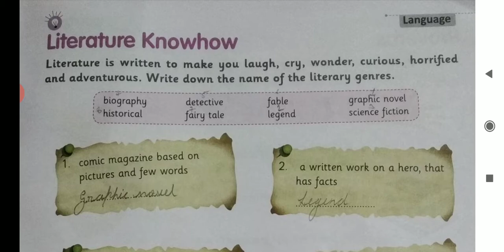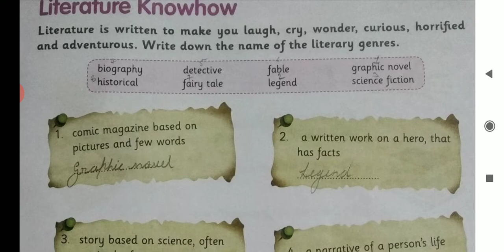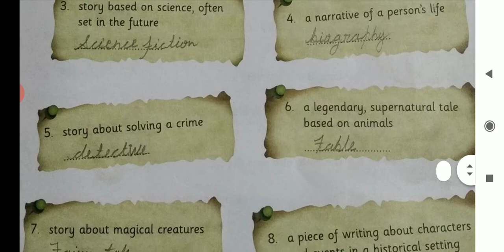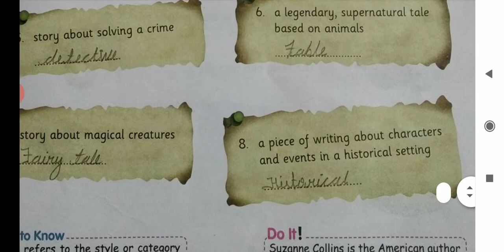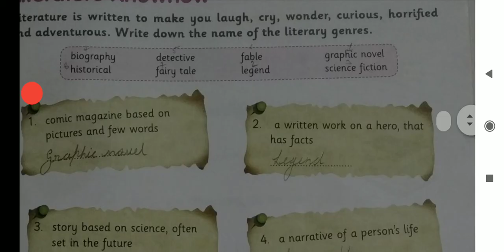GK V Literature Knowhow explaination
Ma Saraswati Education